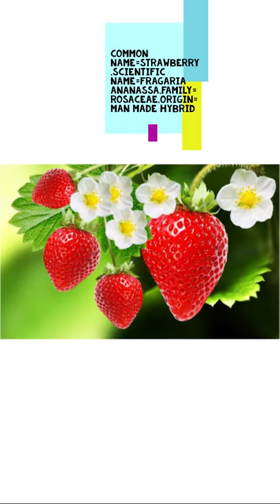Strawberry(Fragaria ananassa)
COMMON NAME = STRAWBERRY

SCIENTIFIC NAME = FRAGARIA ×  ANANASSA

FAMILY NAME = ROSACEAE

ORIGIN = MAN MADE HYBRID